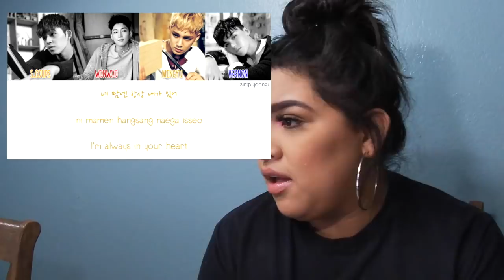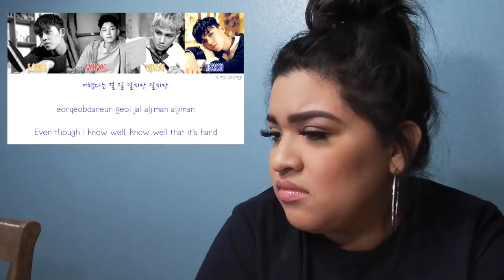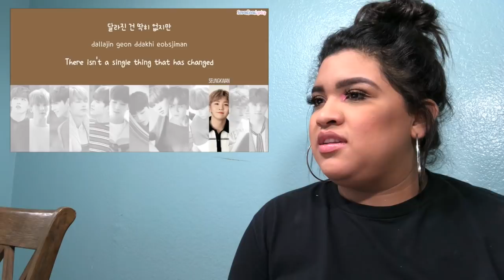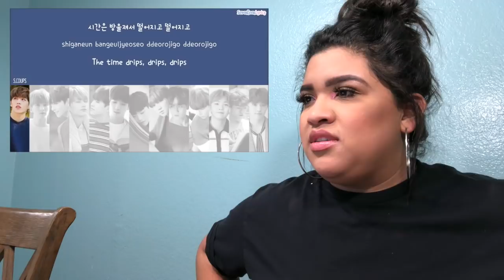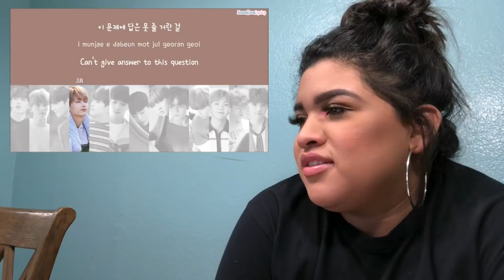Seventeen Marathon Pt 5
Last part of marathon my boo's i hope you enjoyed it was a long one but i loved getting too know and love SVT